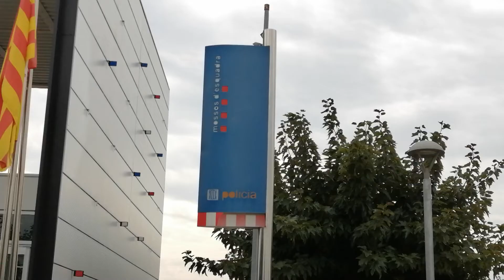La USPAC denuncia el tancament del sector de trànsit dels Mossos d'Esquadra a Móra d’Ebre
La USPAC, un sindicat dels Mossos d’Esquadra, alerta que el tancament del sector de trànsit de la Comissaria de Móra d’Ebre representarà un perjudici per la seguretat viària dels habitants de la Ribera d’Ebre i la Terra Alta.